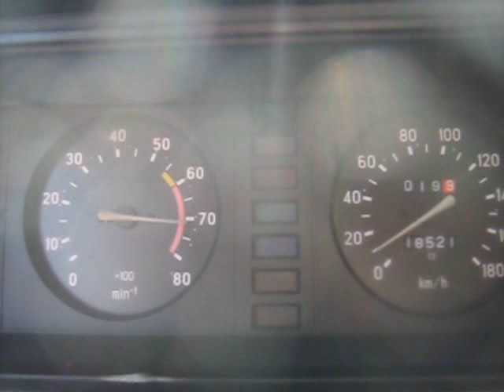My lada 21072 revving 7500rpm !!!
Lada 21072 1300ccm revving up to 7500rpm